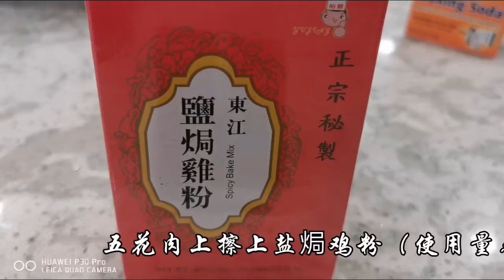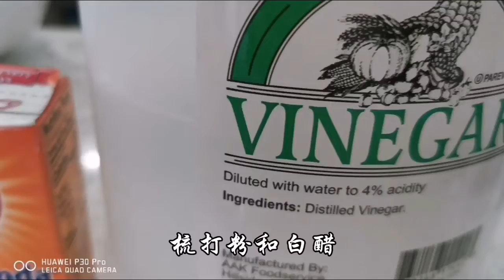DIY～火腩～2020.5.29~纽约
3点3好煮意厨房